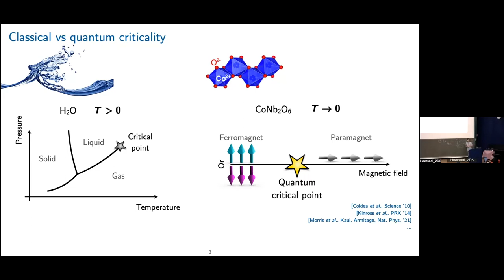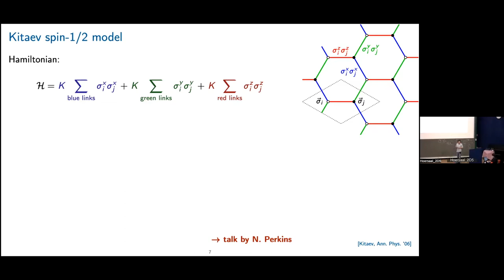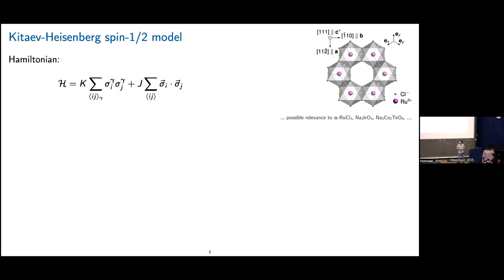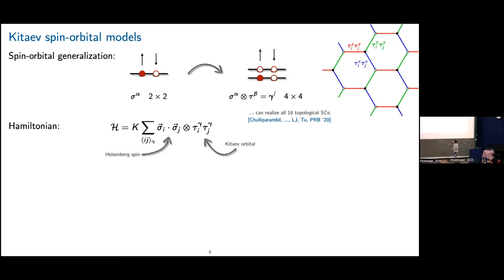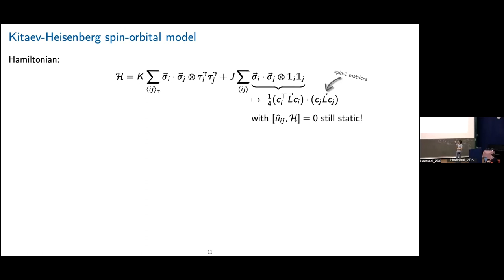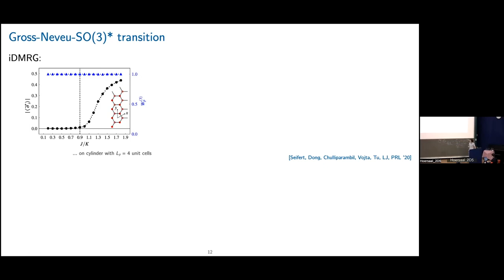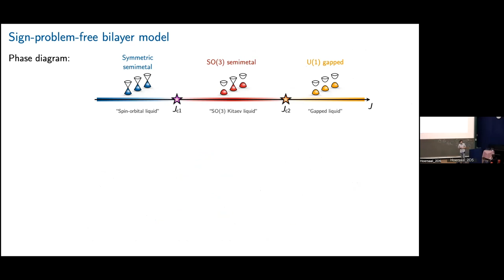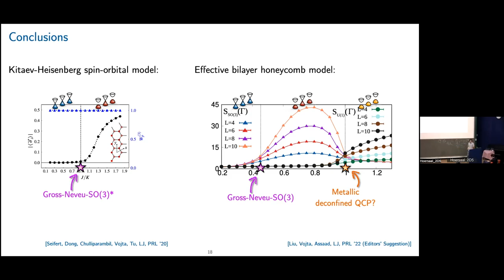CNQM2022: Lukas Janssen - Quantum criticality in frustrated magnets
Lukas Janssen (TU Dresden) - Quantum criticality in frustrated magnets

In frustrated magnets, novel phases characterized by fractionalized excitations and emergent gauge fields can occur. A paradigmatic example is given by the Kitaev model of localized spins 1/2 on the honeycomb lattice, which realizes an exactly solvable quantum spin liquid ground state with
Majorana fermions as low-energy excitations. I will demonstrate that the Kitaev solution can be generalized to systems with spin and orbital degrees of freedom. The phase diagrams of these Kitaev-Kugel-Khomskii spin-orbital magnets feature a variety of novel phases, including different types of
quantum liquids, as well as conventional and unconventional long-range-ordered phases, and interesting phase transitions in between. In particular, I will discuss the example of a transition between a Kitaev spin-orbital liquid and a symmetry-broken phase. This transition can be understood as a
realization of a fractionalized fermionic quantum critical point.

Held at Max-Planck Institute for Solid State Research, Stuttgart, Germany 20-23rd June 2022

We acknowledge the generous support of the Max-Planck-Institute for Solid State Research and ICAM.